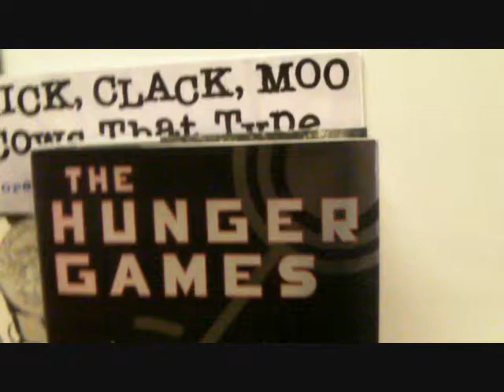TVP Halloween Special Day 4 - Incursion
Day four of the Halloween themed special. A tutoring session is interrupted by another attack by the werewolf, and the chase is on.